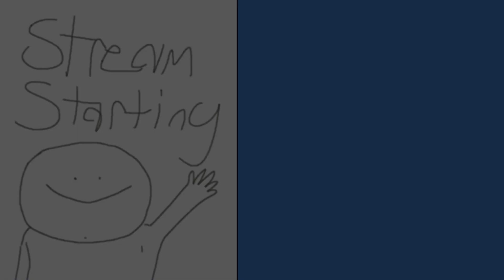Elden Random Ring